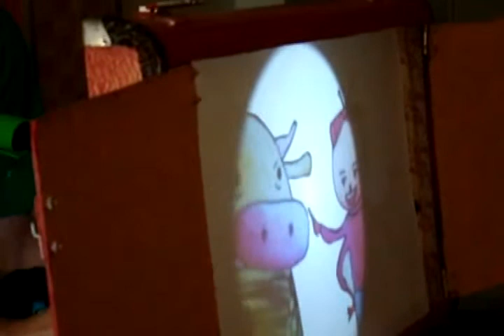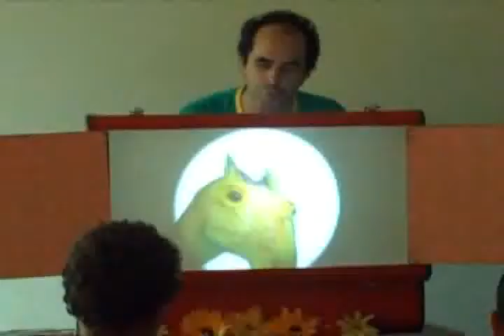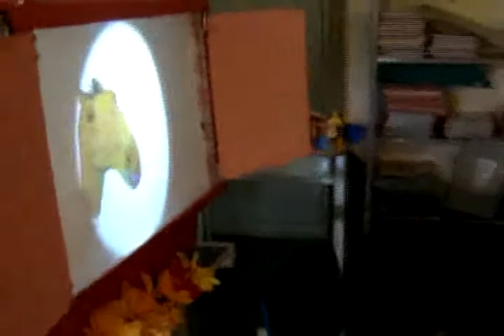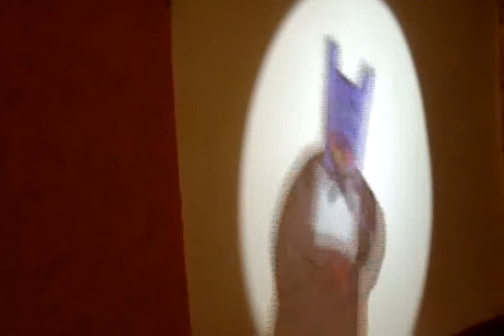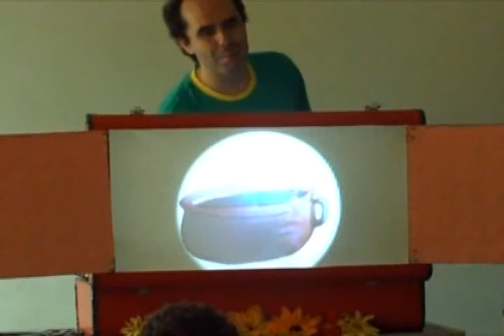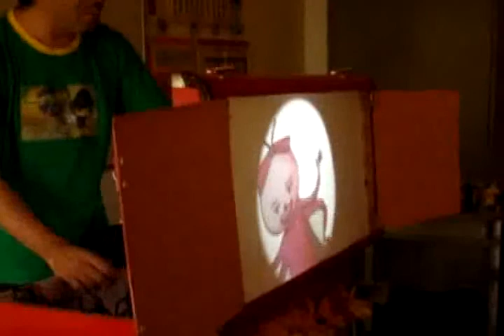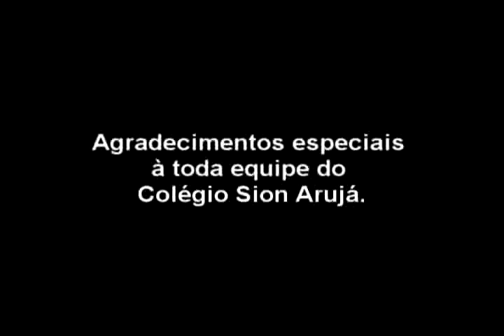O Casamento da Dona Baratinha